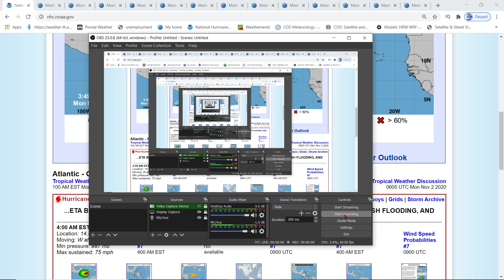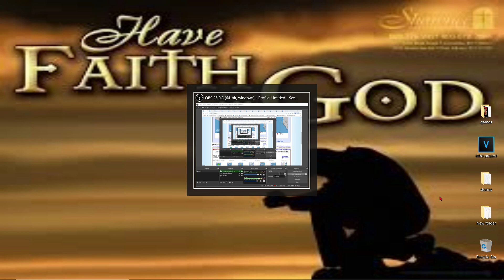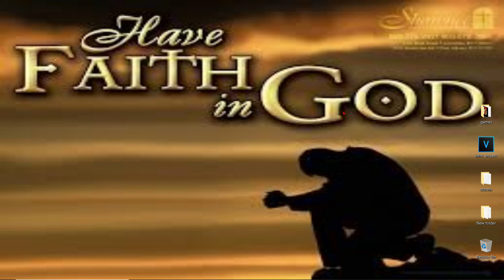Cat 5 Major Hurricane Eta, Gulf Of Mexico, Florida, East Coast - WeatherMan Plus